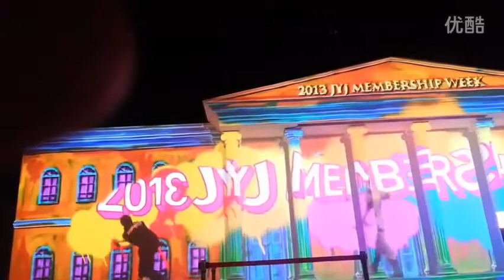130630 Membership JYJ 2013